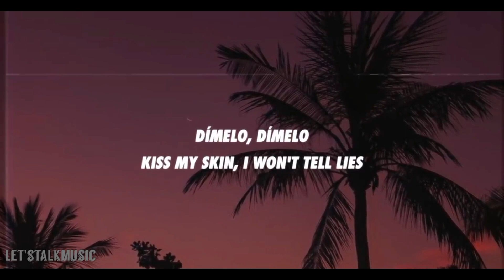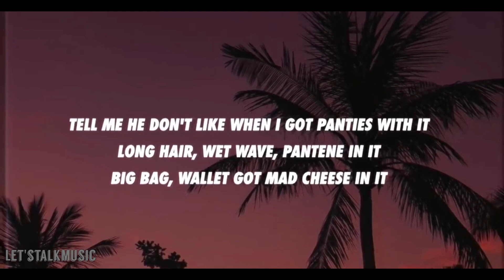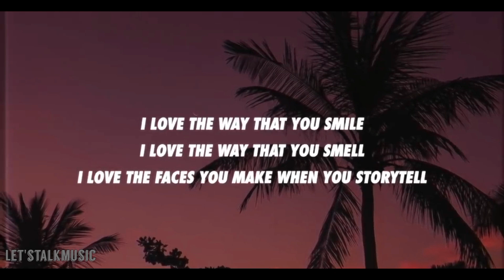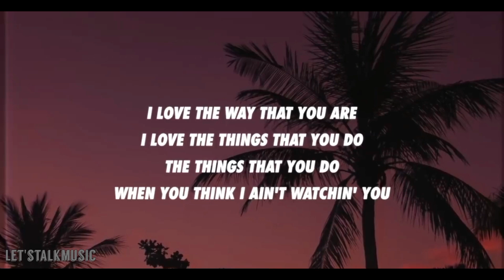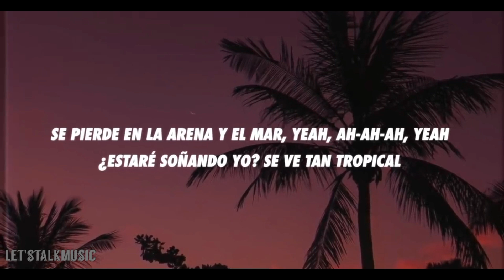Ozuna x Doja Cat x Sia - Del Mar (Letra/Lyrics)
[Intro: Sia & Ozuna]
Ah-ah-ah-oh-oh-oh
Ah-ah-ah-eh-eh
Yeah-eh
Ah-ah-ah-ya-yo
Ozuna
Ah-ah-ah

[Coro: Ozuna & Sia]
Se pierde en la arena y el mar, ah-ah-ah (Ah-ah-ah)
¿Estaré soñando yo? Se ve tan tropical (Oh-oh; tan tropical)
El sol está qué quema y quiero má' (Quiero má')
Le dije: "Baby, ¿qué pasó?" (Woh-oh-oh)
Pa'l agua, que hace calor
Se pierde en la arena y el mar, yeah, ah-ah-ah, yeah
¿Estaré soñando yo? Se ve tan tropical (Tan tropical)
El sol está qué quema y quiero más (Quiero más)
Le dije: "Baby, ¿qué pasó?"
Pa'l agua, que hace calor eh-eh-eh (Oh-oh; eh-eh-eh)

[Verso 1: Sia]
Gimme more, gimme more (Gimme more)
Tell me you want this wet sign
Dímelo, dímelo (Dímelo)
Kiss my skin, I won't tell lies
Lucky son of a gun
I give you that no stress life
Vacation, live your best life

[Verso 2: Doja Cat]
Boy, I need you like a vacay
Need you like I need you like I, eh-eh
'Cause we just keep on drinkin' like we straight from the sea
Wet, got a big pussy like my man ain't drippin'
If you fuckin' with me then you fancy living
Mini jean skirt with the crop top fitted
Tell me he don't like when I got panties with it
Long hair, wet wave, Pantene in it
Big bag, wallet got mad cheese in it (Haha)
I don't need a ticket 'cause I'm passed these bitches (Hah)
Get it passed these bitches, get it passed these bitches like

[Coro: Ozuna & Sia]
Pa'l agua, que hace calor (Calo-o-or, eh)

[Verso 3: Sia & Ozuna]
Cuerpo natural, no tiene compe (No tiene compe)
Donde ella le llega siempre rompe (Siempre rompe)
Prende algo que quiere' quemar, dolores olvidar
Hoy quiere salir, la calle la espera
I love the way that you smile
I love the way that you smell
I love the faces you make when you storytell
I love the way that you are
The things that you do when you think I ain't watchin' you

[Coro: Ozuna & Sia]
Pa'l agua, que hace calor (Eh, eh, eh)

[Outro: Ozuna & Sia]
Woh-oh-oh-oh-oh, yeah-eh
El Negrito Ojo' Claro' (Oh-oh-oh)
Ozuna, ja
Dynell
Hi Music Hi Flow (Oh-oh-oh)
Dímelo, Gotay (Ah-ah-oh)
Yazid